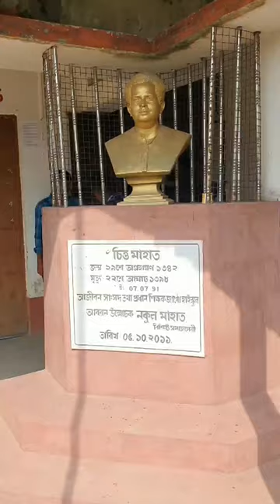Karam Parab Chitta Mahato Memorial College, Jargo 2023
Video from Rajib